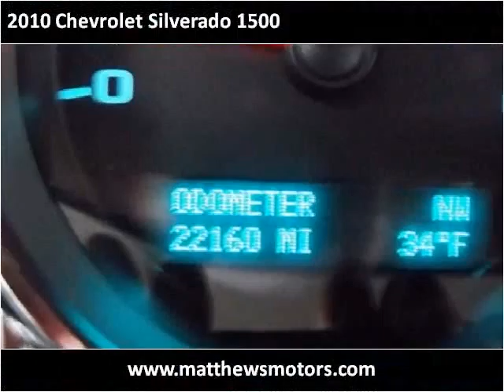2010 Chevrolet Silverado 1500 available from Matthew's Motor